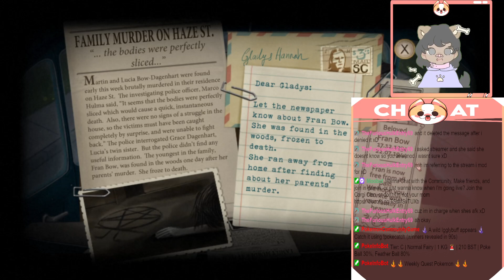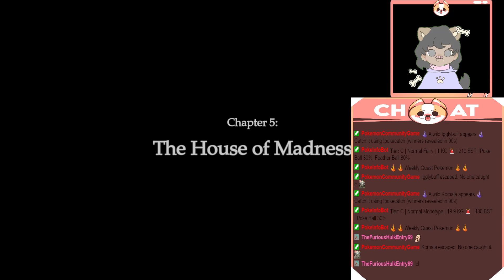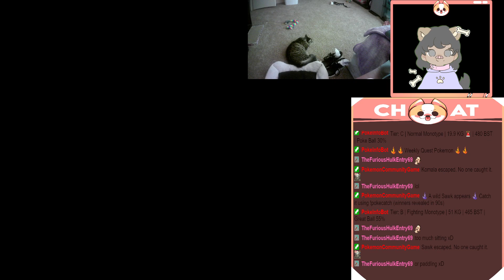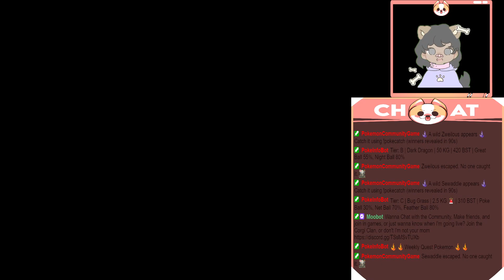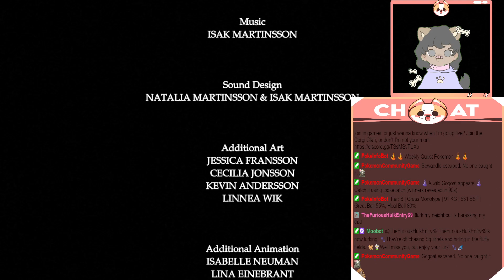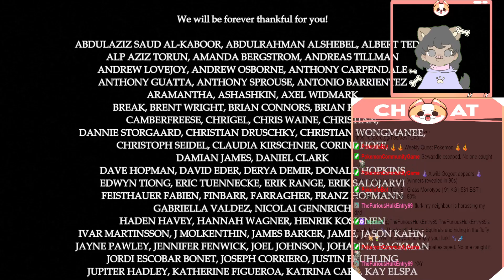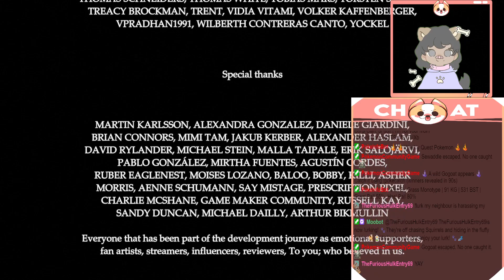Lets finish This game | !music | !socials | !discord | !pokehelp | !pokestart